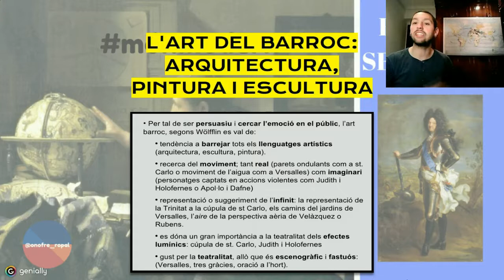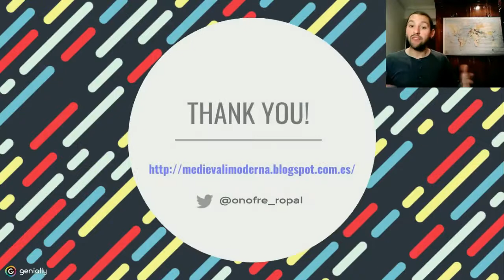2nESO Art barroc Tema 10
L'art del barroc: característiques generals